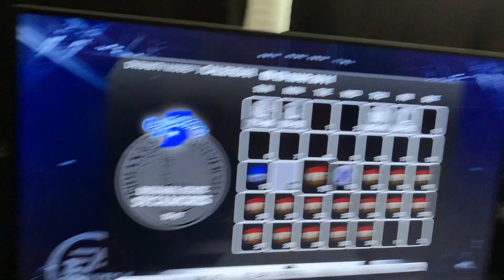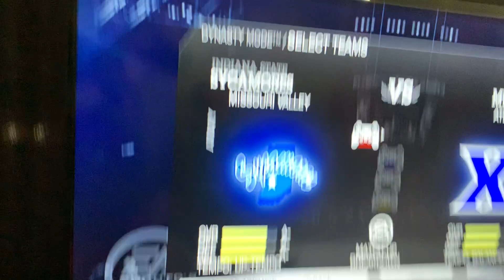INDIANA STATE SERIES EP#28! 2ND ROUND OF THE MISSOURI VALLEY TOURNAMENT!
Thank you for all your help and support on the channel!❤️